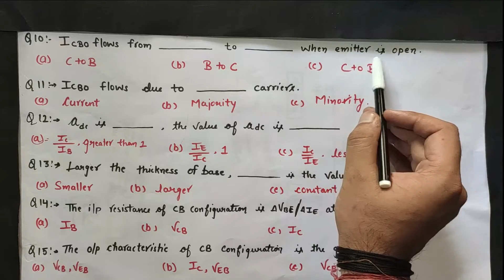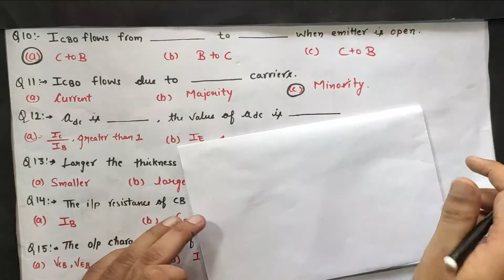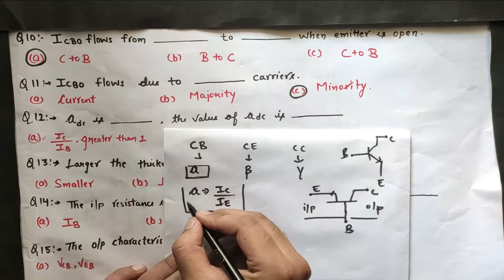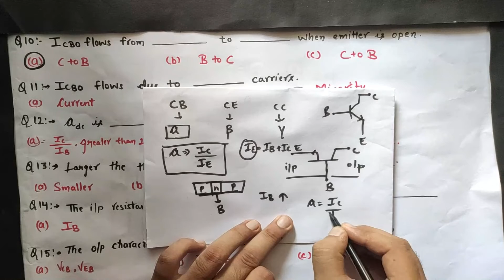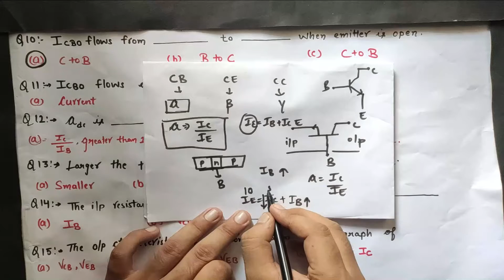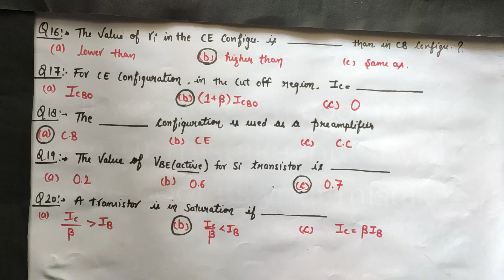B.Sc. 6th sem Physics (SEC- Electronic-II) MCQs 02 | B.Sc. 6th sem Physics (Electronics)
This video is very useful for all students of M.Sc./B.Sc./IITJAM/GATE/NET & other University  Exams.

Join Times of Mathematics ! Best Choice to opt for the preparation of M.Sc., B.Sc., LT, PGT, TGT, CSIR NET, GATE, IIT JAM & Other examination.